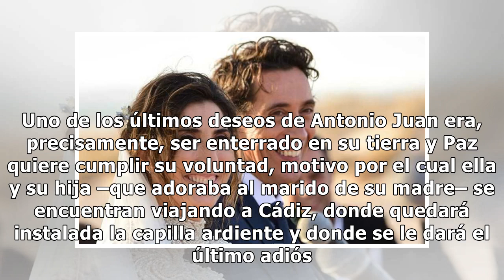Paz Padilla y Anna Ferrer viajan a Cádiz para enterrar a Antonio Juan Vidal